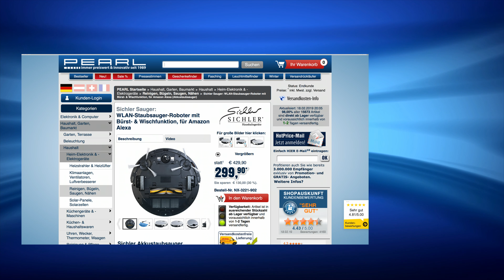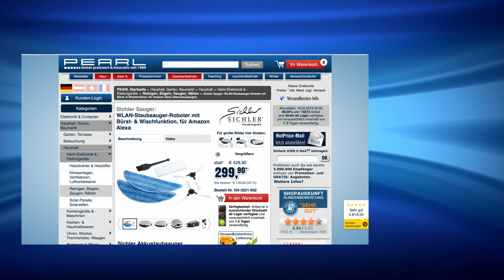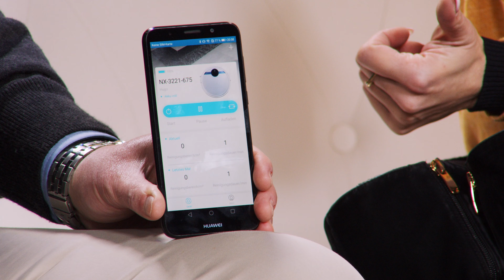Vom Büro aus das Wohnzimmer staubsaugen! Mit Katie Steiner bei PEARL TV (Februar 2019) 4K UHD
In diesem Video zeigen Katie Steiner und Lutz Herkner alles rund um.

Sichler WLAN-Staubsauger-Roboter mit Bürst- & Wischfunktion, für Amazon Alexa

* Saugt, bürstet und wischt alle glatten Böden
* Bequeme Steuerung per App, Fernbedienung oder Sprachbefehl
* Bis zu 100 Minuten Laufzeit
* Gyrosensor und Mapping zur effektiven Reinigung in der gesamten Wohnung
* Fährt zum Laden selbstständig zur Station
* Per Sprachbefehl steuerbar

Sichler

Putzt selbständig und sauber bis in jede Ecke - während Sie entspannen

Sparen Sie sich Ihre Zeit für angenehme Dinge: Lassen Sie nebenbei saugen, bürsten und nass wischen. Ihr cleverer Helfer reinigt vollautomatisch Parkett, Fliesen und viele andere glatte Böden.

Kommt überall hin: Dank flachem Design fährt Ihr Roboter mühelos z.B. unter Sofa, Bett und Kommode. Auch an den Rändern beseitigt er für Sie Schmutz mithilfe seiner langen rotierenden Seitenbürsten.

Vielfältige komfortable Bedien-Optionen: Lenken Sie Ihren Putz-Roboter einfach per Fernbedienung - wie ein ferngesteuertes Auto! Oder steuern Sie ihn weltweit mit Ihrem Smartphone per kostenloser App. Starten Sie ihn sogar per Sprachbefehl!

Arbeitet völlig selbstständig: Dank Gyrosensor orientiert sich Ihr Roboter in Ihrer Wohnung von ganz allein. Dabei erstellt er eine virtuelle Karte von bis zu 120 m². Mithilfe von Sensoren am Unterboden umfährt er jedes Hindernis und vermeidet Treppenstufen. So arbeitet er schnell und reinigt zuverlässig jede Stelle.

Putzt besonders ausdauernd: Mit einer Akkuladung macht Ihr Roboter bis zu 100 Minuten lang sauber. Anschließend fährt er selbstständig zur Ladestation um aufzutanken.

* Staubsauger-Roboter inklusive 3 HEPA-Filtern (1x Ersatz), 4 Seitenbürsten (2x Ersatz), 2 Nasswisch-Aufsätzen (1x Ersatz), Wasserbehälter, Ladestation, Fernbedienung, Netzteil, Reinigungs-Pinsel und deutscher Anleitung
Staubsauger-Roboter PCR-6000:
* Saugt, bürstet und wischt alle glatten Böden: Parkett, Laminat, Stein, Fliesen u.v.m.
* Entfernt Haare und Fussel auf kurzflorigen Teppichen
* Super-flach: fährt auch unter Bett, Sofa und andere Möbel
* 4 Reinigungsmodi: Zufalls-, Wand-zu-Wand-, Spot- und Max-Modus
* 2 Leistungsstufen: besonders saugstark im Max-Modus
* 3 rotierende Bürsten: 1 abnehm- und waschbare Rollbürste, 2 Seitenbürsten für randnahes Reinigen
* Waschbarer Aufsatz zum Nass-Wischen
* Navigiert selbstständig durch Ihr Zuhause: dank Gyro-Sensor, Mapping-Funktion und Sensoren
* Gyrosensor: zur selbstständigen Orientierung im Raum
* Mapping-Funktion: legt eine virtuelle Karte der Wohnung an, bis 120 m²
* 5 Sensoren verhindern Kollisionen mit Wänden und Möbeln sowie Stürze an Treppen-Absätzen
* Zusätzlicher Kollisionschutz dank gefedertem Stoßfänger
* Fährt automatisch zur Ladestation
* Timer für tägliche Reinigung zur eingestellten Zeit
* Kostenlose App für Android und iOS: für manuelle Steuerung, Modus-Wahl, zum Erstellen einer Karte der Wohnung, Orten des Roboters u.v.m.
* Kompatibel mit Alexa Voice Service von Amazon: per Sprachbefehl Reinigung starten u.v.m. (per Echo, Echo Dot und kompatiblen Lautsprechern)
* Steuerung auch per Fernbedienung: ein-/ausschalten, manuelle Steuerung u.v.m.
* LED-Display mit 3 berührungsempfindlichen Bedientasten
* Abnehmbarer Staubbehälter zum Saugen, 550 ml: keine Beutel notwendig
* Abnehmbarer Wassertank zum Nass-Wischen und gleichzeitigen Saugen, mit elektrischem Ventil, 200 ml: befeuchtet fortlaufend den Wisch-Aufsatz, integrierter Staubbehälter, 300 ml
* Ideal für Allergiker: Staubbehälter und Wassertank jeweils mit HEPA-Filter, filtert Allergene und mehr aus der Luft
* Reinigungs-Pinsel zum Säubern der Bürsten
* Lautstärke: max. 65 dB
* Leistungsaufnahme: 15 - 18 Watt
* Material Wisch-Aufsatz: 80 % Polyester, 20 % Polyamid
* Stromversorgung Staubsauger: integrierter Li-Ion-Akku mit 2.150 mAh für bis zu 100 Minuten Laufzeit
* Stromversorgung Fernbedienung: 2 Batterien Typ AAA / Micro (bitte dazu bestellen)
* Maße (Ø x H): 32,5 x 7,5 cm, Gewicht: 2,4 kg
Ladestation:
* Mit LED-Statusleuchte
* Stromversorgung: per 230-Volt-Netzteil